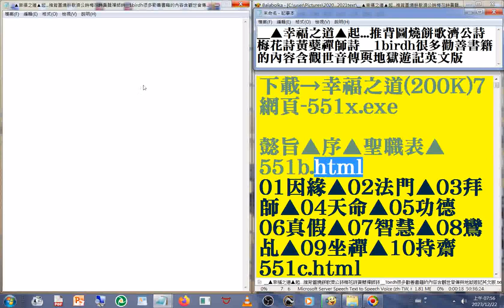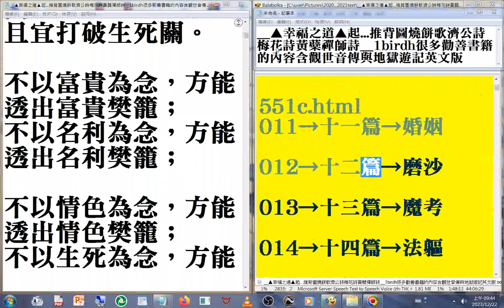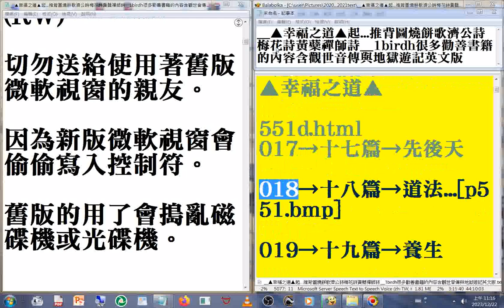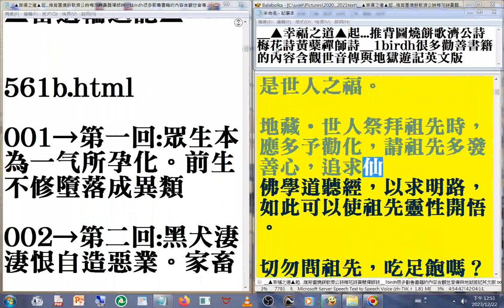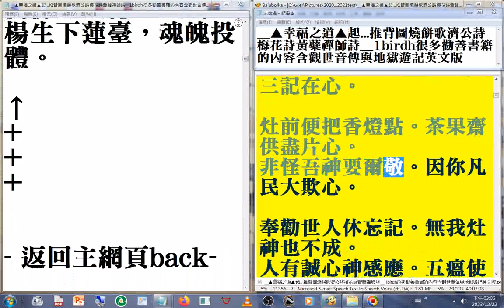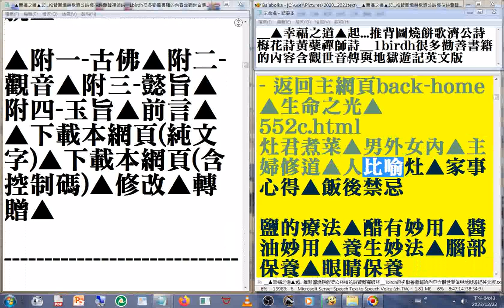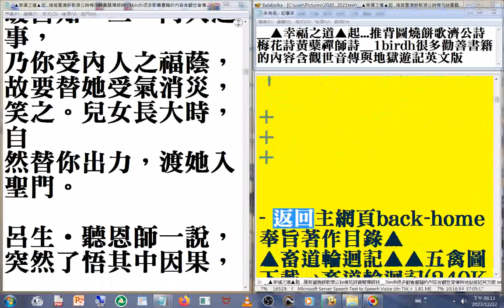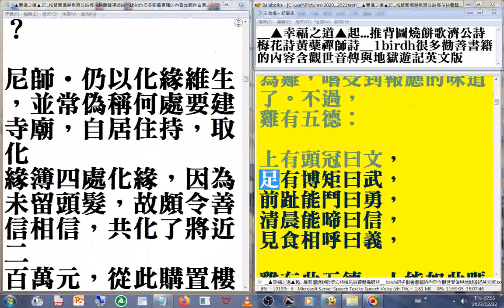01▲幸福之道▲起...推背圖燒餅歌濟公詩梅花詩黃蘗禪師詩__1birdh很多勸善書籍的內容含觀世音傳與地獄遊記英文版(另有#善書圖書館 有豐富的#三教資源)